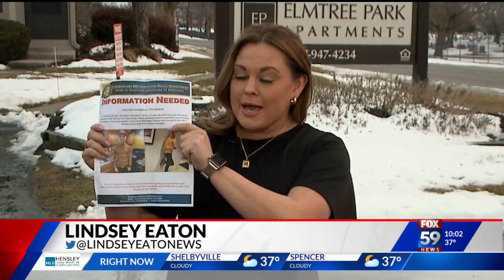Who shot and killed 21-year-old Dae'vion Pullum in Cumberland?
Nearly a year later and a family is still waiting on answers to who killed 21-year-old Dae’vion Pullum. On February 25, 2021, Cumberland Police found Pullum shot and killed in the parking lot of the Elmtree Park Apartments.